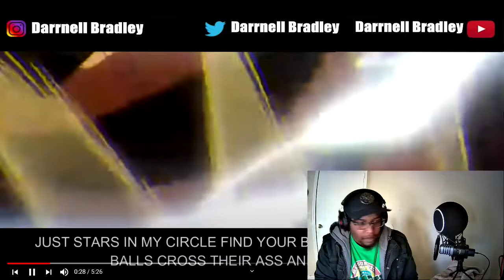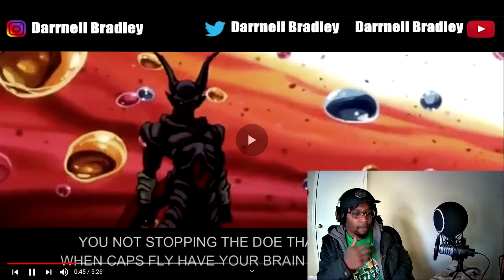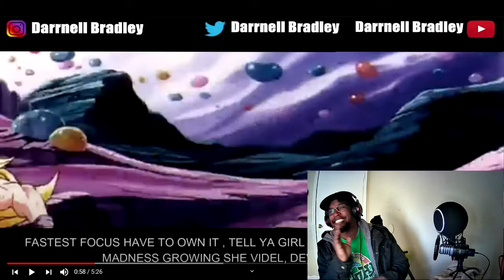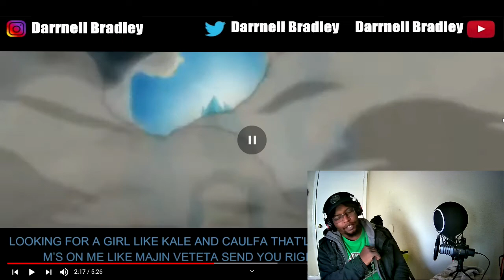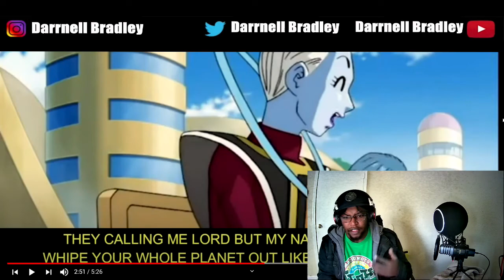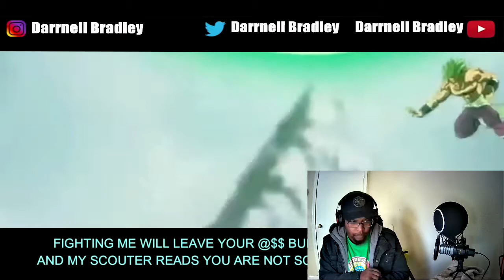DRAGON BALL SUPER RAP Saiyan blood cypher Dominic green black N. Chaos Baker the legend/ DB Reaction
DRAGON BALL SUPER RAP | Saiyan blood cypher | Dominic green, black N. Chaos, Baker the legend,